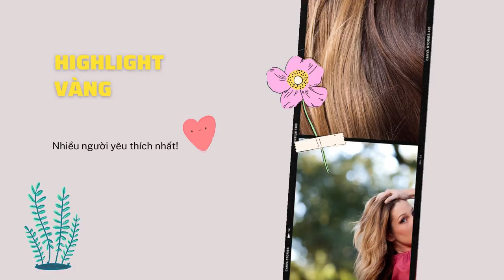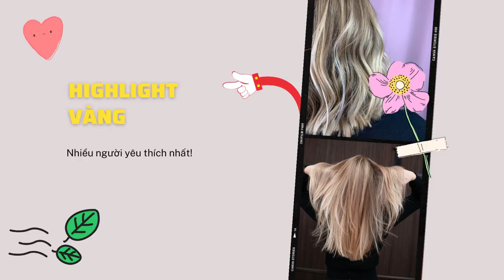Bản Tin Xu Hướng Cộng | Tập 85 Full: Xu hướng màu tóc hot trend năm 2021 cho các bạn nữ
0:00 Bản Tin Xu Hướng Cộng | Tập 85
0:25 Màu hồng pastel
0:53 Highlight vàng
1:13 Màu bạch kim
1:46 Màu tóc cam vàng
2:04 Màu tóc đỏ
2:28 Màu tóc vàng đen
2:41 Màu tóc tự nhiên